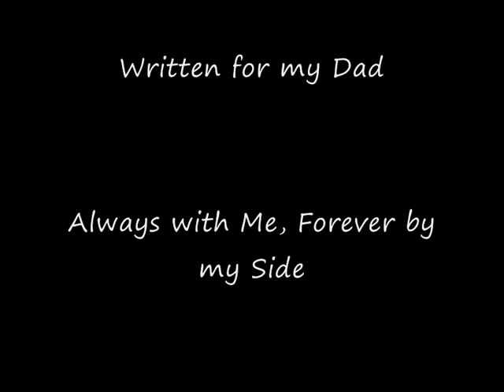Remember Me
Written for my Dad. Forever with Me, Always in my Thoughts.